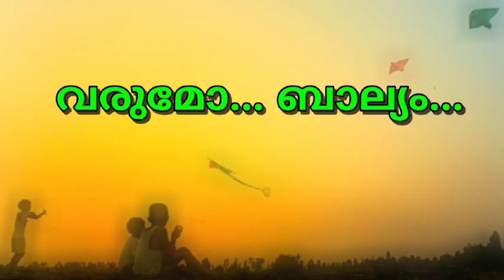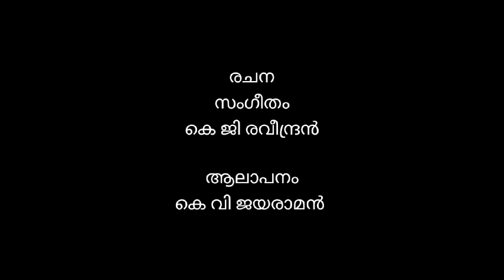വരുമോ ..... ബാല്യം ....| Dayanidhi Creation | K.G Raveendran